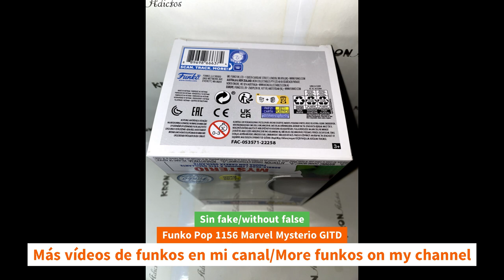Unboxing Funko Pop 1156 Marvel Mysterio GITD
Unboxing Funko Pop 1156 Marvel Mysterio GITD unboxing Funko Pop